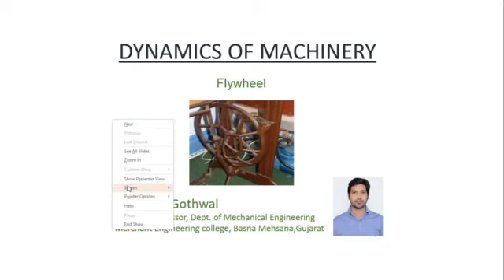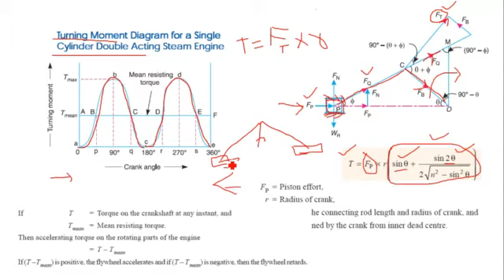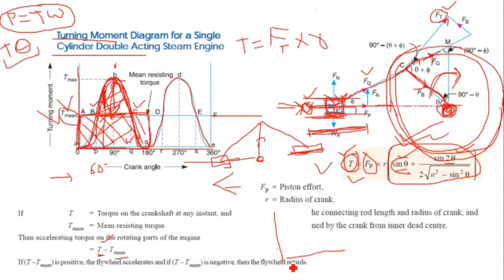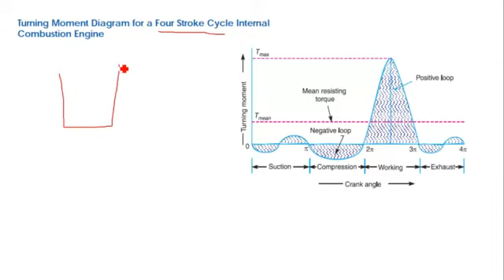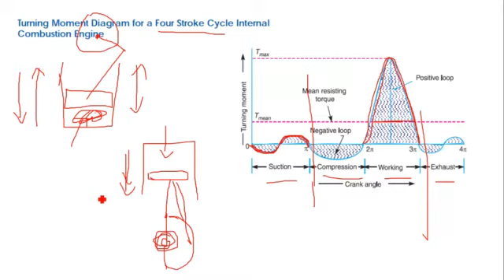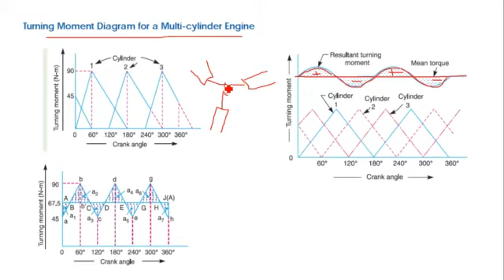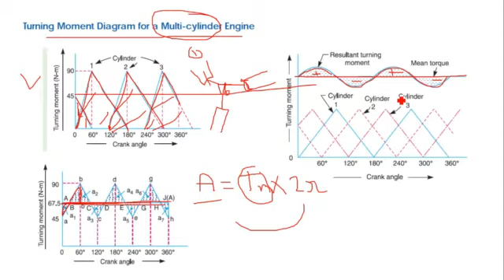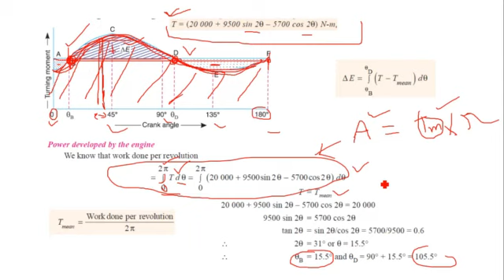lec 20 flywheel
flywheel